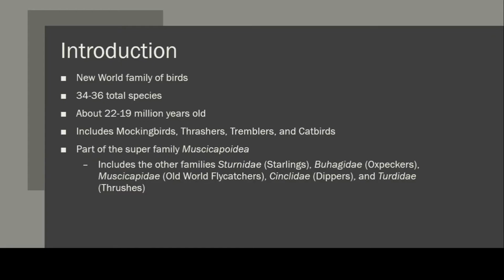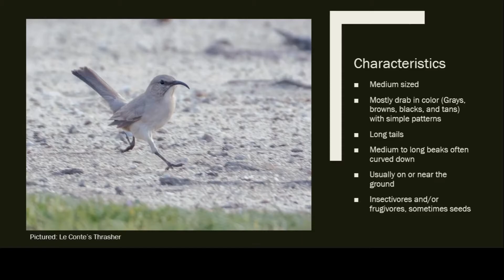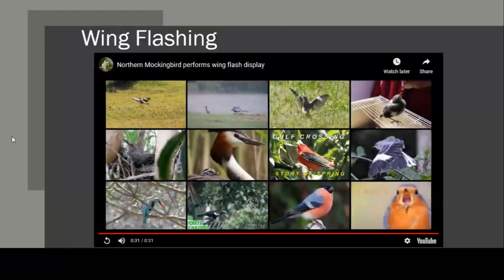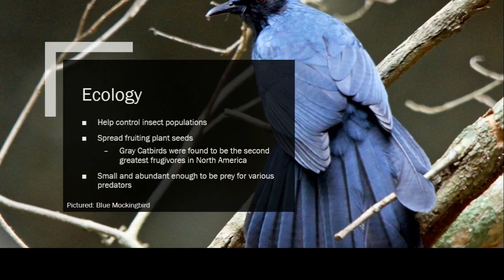Mimidae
For Bio-geography spring 2020.  An overview of the Mimidae family.
I'm not sure why there is a black bar at the bottom so I apologize for that.